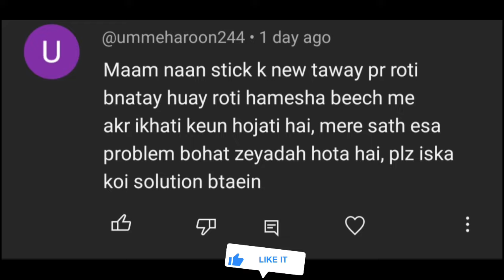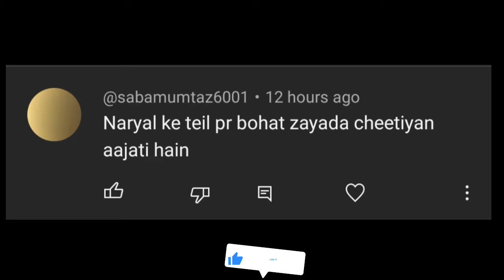बेकार कचरे का आज तक का अनोखा यूज।money saving। useful kitchen tips।kitchen tips and tricks।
your question ❓

Bengal।
लहसुन अदरक चिलना।
garlic।
टूटे हुए बर्तन।
fevi quick।
प्लास्टिक बोतल।
फ्रीज में आटे रखे।
Kitchen tips and tricks
Kitchen tips short
Small kitchen design Indian style
Small kitchen design village style
Simple kitchen design
Amazing kitchen hacks
Part 1 Of The most amazing kitchen hacks
Clever kitchen hacks 5 minutes crafts
Modular kitchen design simple and beautiful
Kitchen idea for new house
Creative kitchen idea
Simple kitchen colour combination
Small kitchen colour combination
Modular kitchen colour combination
Kitchen declutter and organization
Small kitchen organization idea
Kitchen organization idea Indian
kitchen tips
life hacks
paydan banana
स्वेटर
sweater ki bunai kaise karen
almari me kapde rakhne ka tarika
bag ki cutting and stitching
gents sweater ki bunai
hacks
gents sweater ki design
home decorating ideas
how to spin a ball on finger
kapde rakhne ka stand
malai kofta banane ka tarika
malai kofta ki recipe
milk se paneer banane ki vidhi hindi me
money saving hacks
paydan
pairdaan banane ka tarika
plastic bottle craft ideas
sweater banane ki machine
sweater design
sweater kaise banate hain
sweater ki design sweater ki design

kitchen tips and tricks, Kamal ke tips, kitchen
cleaning tips and tricks, kitchen ideas, smart
kitchen tips, kitchen tips, kitchen cleaning tips and

tricks, kitchen ideas hacks, useful cooking tips
and tricks, cooking hacks, effective tips for
kitchen, kitchen organisation, time saving kitchen
tips, cleaning hacks, habits for cleaning and
organisation kitchen, amazing kitchen tips, 15
useful kitchen tips and tricks in Hindi, kitchen
cleaning tips and tricks, new kitchen tips, best